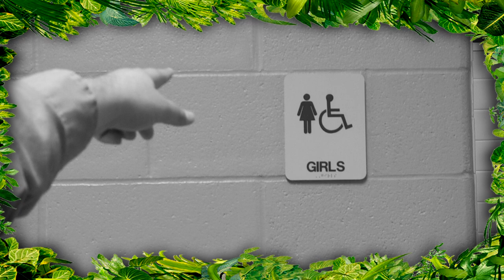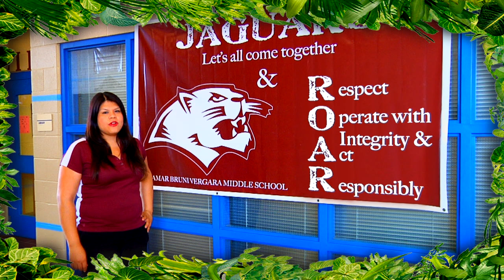Lamar Bruni Vergara "ROAR" PBIS music video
Lamar Bruni Vergara PBIS music video.